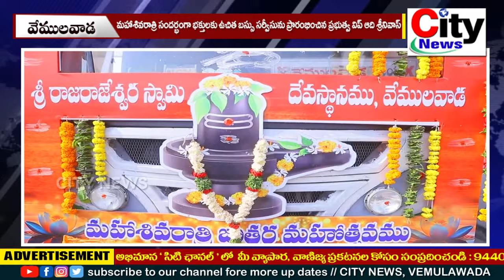మహాశివరాత్రి సందర్భంగా భక్తులకు ఉచిత బస్సు సర్వీసును ప్రారంభించిన ప్రభుత్వ విప్ ఆది శ్రీనివాస్